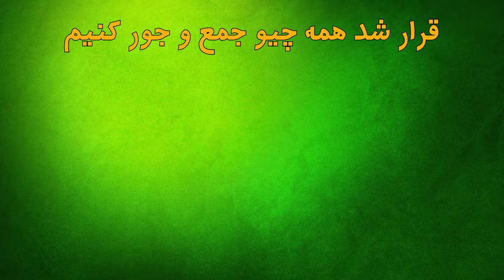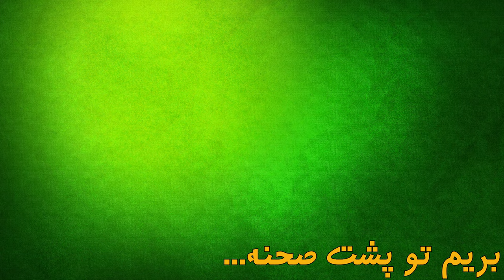Vlog - Babol (Quarentine) | با سامان رفتیم بابل + پشت صحنه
Vlog :
سلام دوستان
امروز منو سامان بعد از مدت ها دوری از هم و ماندن در قرنطینه تونستیم همو ببینیم
و به بابل سفر کردیم با کلی مسخره بازی و آهنگ گوش دادن
امیدوارم ازین ویدیو لذت ببرین
!!!لایییک و سابسکرایب یادتون نره
پشت صحنه ها
04:30
قسمتای دیگه ی این ویدیو رو میتونین تو کانال سامان ببینین
لینکش :